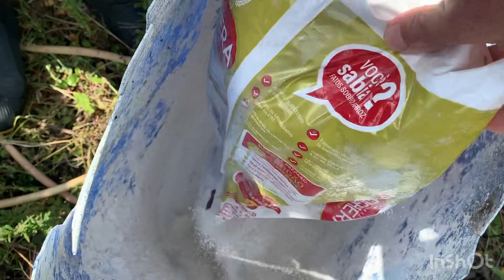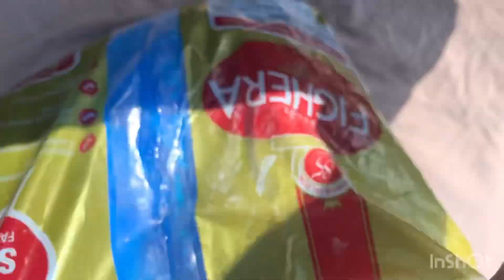Calda bordalesa ,fungicida e cicatrizante ! Preparando e aplicando na lavoura depois da poda !